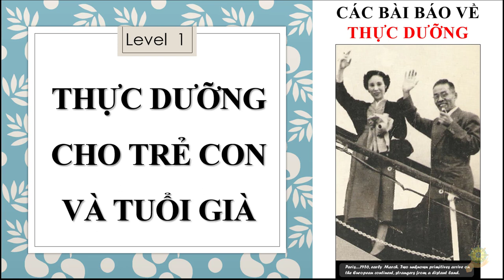Thực Dưỡng | Thực Dưỡng Cho Trẻ Con Và Tuổi Già